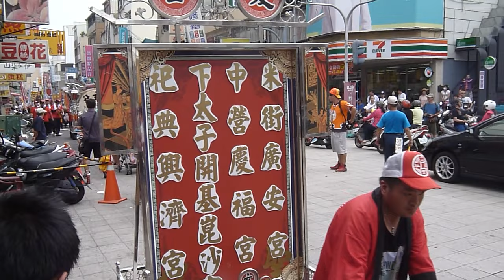四間主普交誼境【神舞藝術團、戲曲國樂】2016.10.29.歲次丙申年台南市府城全臺開基永華宮 保安廣澤尊王開基老祖環臺祈福會香回鑾台南市府城遶境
拍攝地點臺灣府城隍廟
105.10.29.台南市府城全臺開基永華宮 保安廣澤尊王開基老祖環臺祈福會香回鑾台南市府城遶境